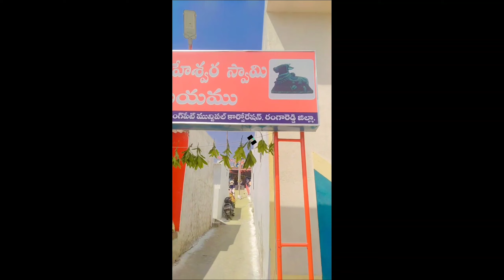🙏🙏 हैपी महाशिवरात्रि🙏🙏 महादेव की कृपा आप सभी पर बने रहें! trendingvideo ytvideo🙏🙏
🙏🙏 happy mahashivratri 🙏🙏 Mahadev ki kripa aap sabhi par Bani rahe🙏🙏